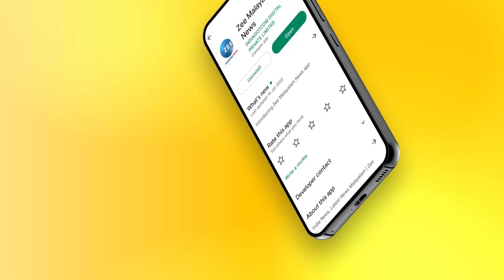Robbie Coltrane Passed Away | ഹോളിവുഡ് നടൻ റോബി കോൾട്രെയിന്‍ വിടവാങ്ങി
ഹാരിപോട്ടർ ചിത്രങ്ങളിലൂടെ പ്രശസ്തനായ ഹോളിവുഡ് നടൻ റോബി കോൾട്രെയിന്‍ വിടവാങ്ങി